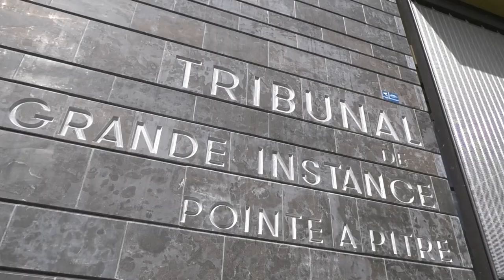Mobilisation des avocats de la Guadeloupe face au projet de réforme de la justice